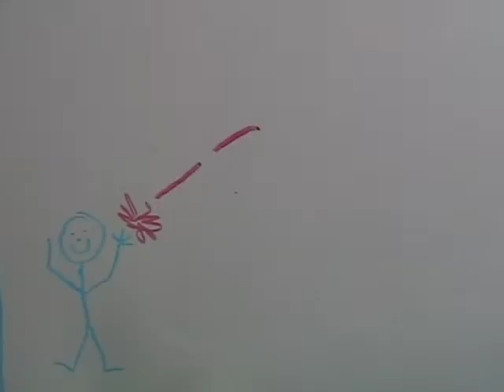Rainbow Magic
This is my first effort at white board stop motion animation!